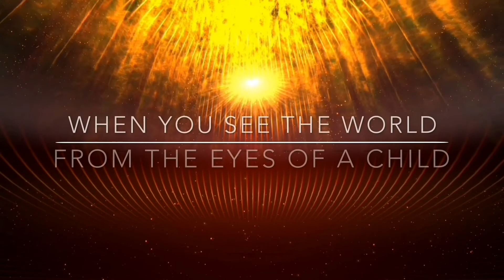Playscape Fitness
Way by around Thanksgiving, we saw Coach Crystal's video about how you can exercise at your local playscape structure.  We added this idea to our Glimpse List, but only got around to it now.  We had some fun today.

Jingle created and produced by Arlene Paculan. to learn more about this wonderful songwriter and singer.